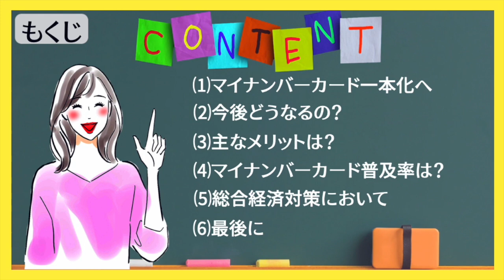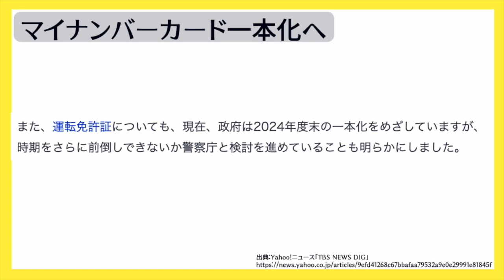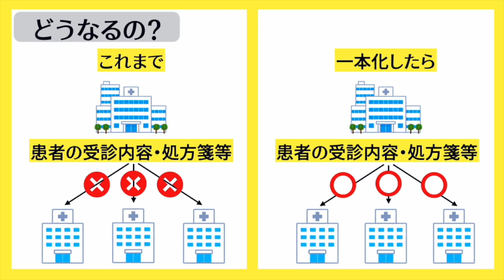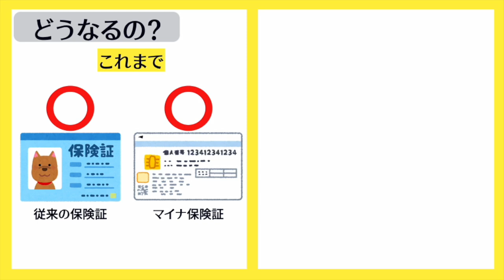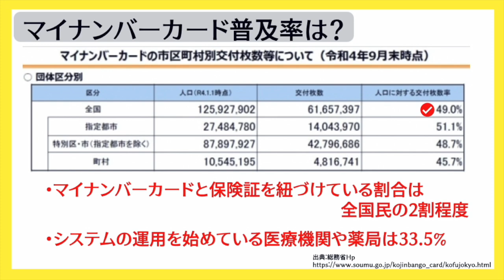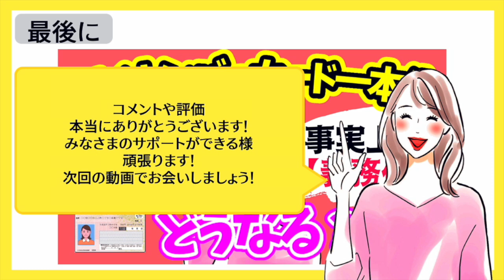【今の保険証が使えなくなる？】マイナンバーカードと一本化へ｜２０２４年秋｜運転免許証も一本化？｜今後どうなるの？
【関連動画】
【目次】
00:00 ◆intro
00:16 ◆もくじ
00:29 ◆マイナンバーカード一本化へ
01:43 ◆主なメリットは？
02:48 ◆今後どうなるの？
03:33 ◆マイナンバーカード普及率は？
04:16 ◆総合経済対策において
04:40 ◆最後に